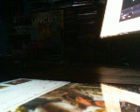i Bring the Darkness Guitar Cover